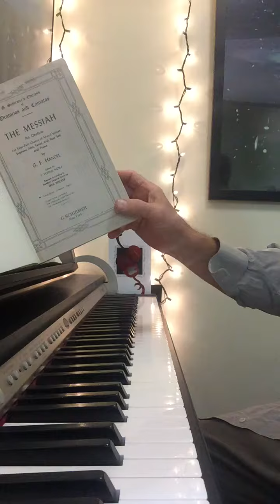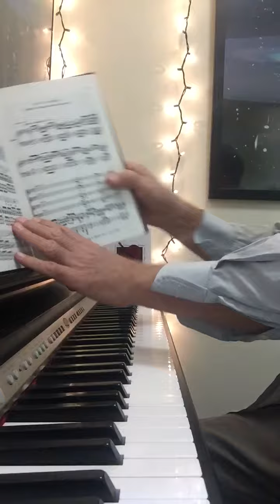Surely he hath Borne out griefs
Handel’s Messiah Surely he hath borne out griefs singalong